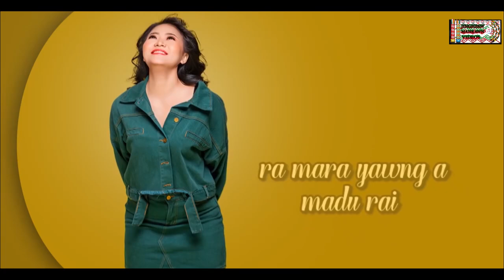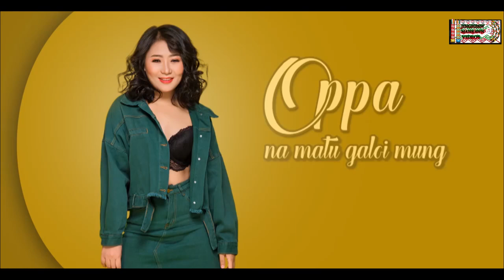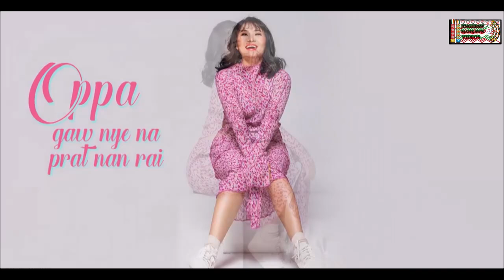Oppa ( Kareng Hkawn Nan )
Oppa🤞
📝Composer ~ Buti HG
🎤Vocal ~ Kareng Hkawn Nan
Player
Bass ~ Myu Zet
KB ~ Zau Mun(King)
Guitar ~ Ah Jung
Drum ~ Awng Ring
Music Arrange ~ Myu Zet
Harmony ~ Inversion
Mixing & Mastering ~ JAT
Studio ~ CFO & MKOppa
Composer ~ Buti HG
Player
Bass ~ Myu Zet
KB ~ Zau Mun(King)
Guitar ~ Ah Jung
Drum ~ Awng Ring
Harmony ~ Inversion
Mixing & Mastering ~ JAT
Studio ~ CFO & MK